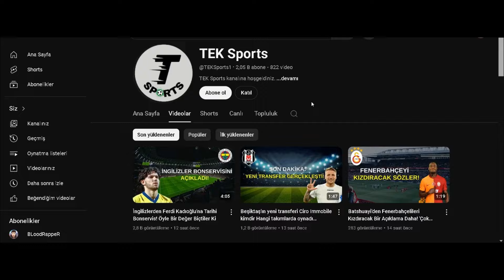Eski Fenerbahçeli Enner Valencia'ya Şok Saldırı! Penaltıyı Kaçırdı, Taraftar Sahaya Girdi Futbolcul